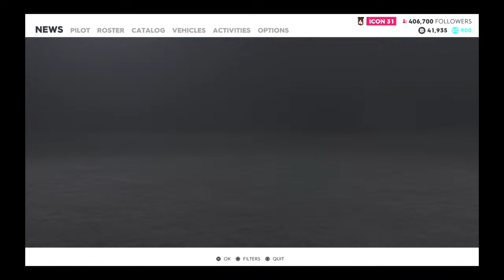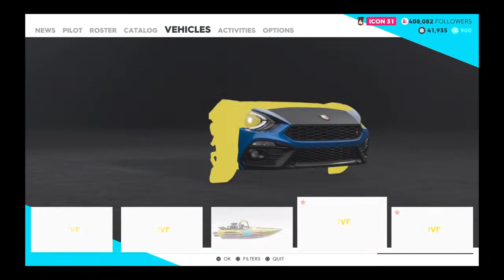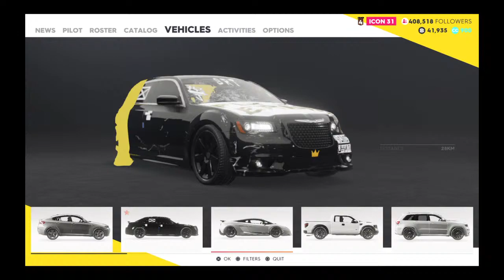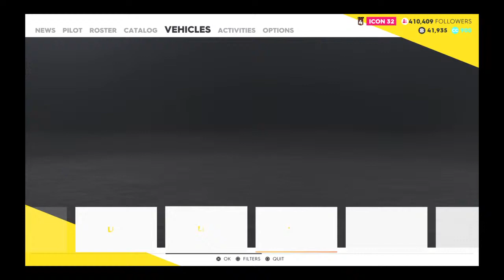The creew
King